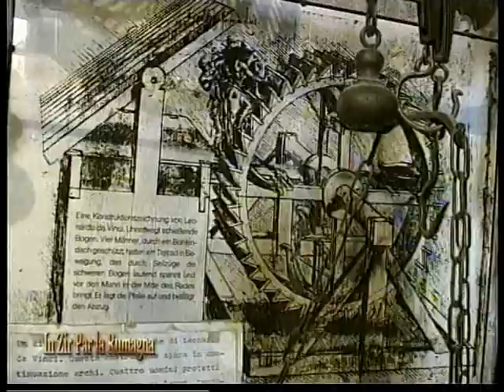IN ZIR 12 11 17